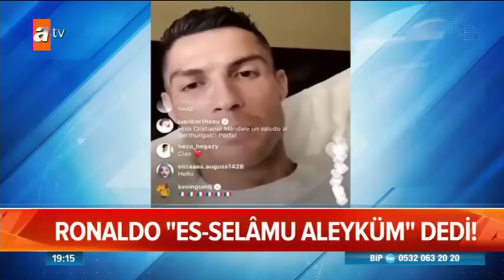Ronaldo Es Selamü Aleyküm Dedi Hayranlarının Gönlünü Fethetti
haberler,dünya haberleri,türkiye haberleri,
güncel haberler,manşet haberler,spor,sıcak gelişmeler,
son dakika haberleri,siyaset haberleri
News, news watch, world news, turkey news,
Scandal news, current news, headline news,